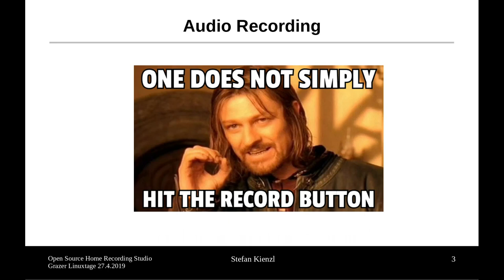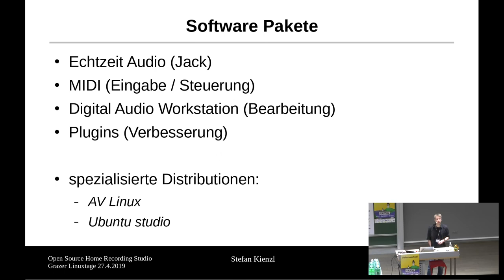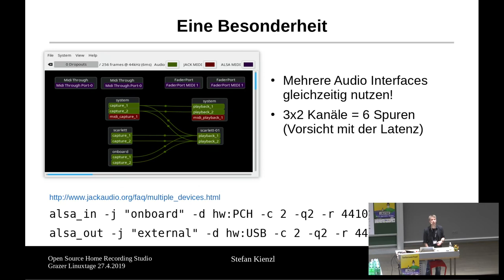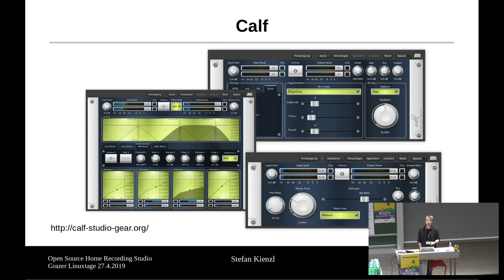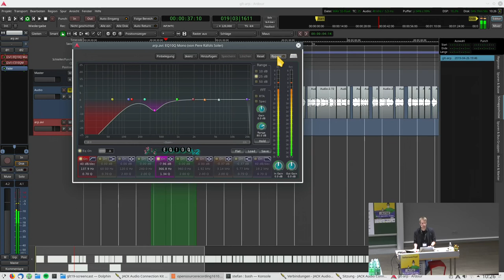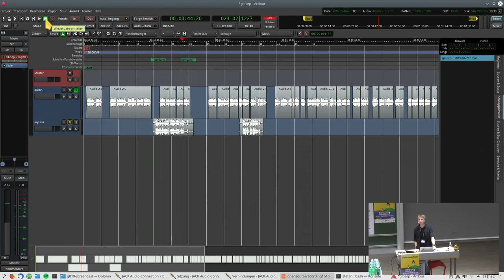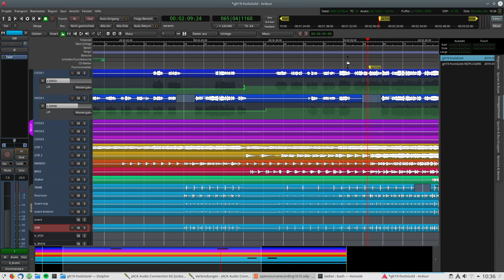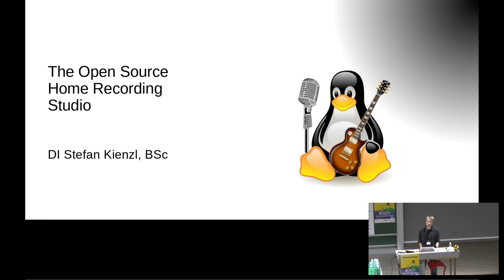Grazer Linuxtage 2019 - The Open Source Home Recording Studio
Sounds goooood! Perfekter Sound für deine Audio und Video Aufnahmen? Dieser Vortrag gibt einen Überblick über die notwendige Hard- und Software sowie die grundlegenden Schritte um den perfekten Sound endlich auch für eigene Produktionen zu erreichen.

Wer kennt das nicht, Aufnahmen mittels Smartphone oder eingebautem Laptop Mikrofon wollen einfach nicht gut klingen, selbst mit einem professionellen Kondensator-Mic passt der Sound einfach nicht so richtig. Da kann der letzte Auftritt noch so gut, der Song total gefühlvoll gesungen sein, oder Text fürs nächste Youtube Video wunderbar deutlich gesprochen sein - ohne guten Sound bleibt davon wenig übrig.
Aber was braucht es eigentlich alles um die bestmögliche Tonqualität zu erreichen?  Die Antwort: Ein bisschen  Hardware, Echtzeit Audio, eine Digital Audio Workstation (DAW), Plugins, usw.
Wie genau das alles funktioniert, zeigt dieser Vortrag anhand von Echtzeitaudio Jack, der freien DAW Ardour und einigen freien Plugins  (EQ, Compressor, Limiter, ...)  am Beispiel einer Song Produktion und eines Screencasts.

Stefan Kienzl